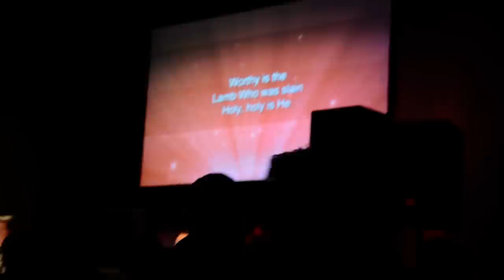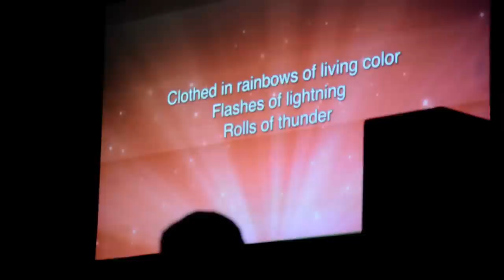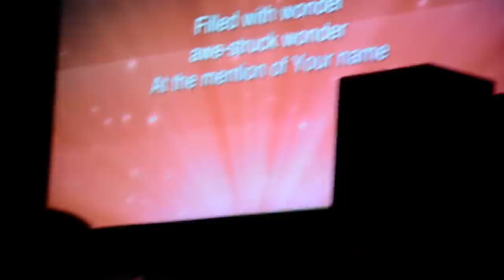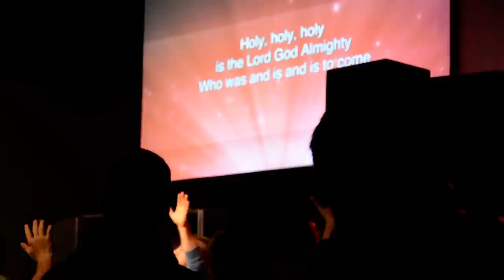REVELATION SONG (Aldrich and James)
Leading the worship for the youth service at Harvest Bible Church, Chicago